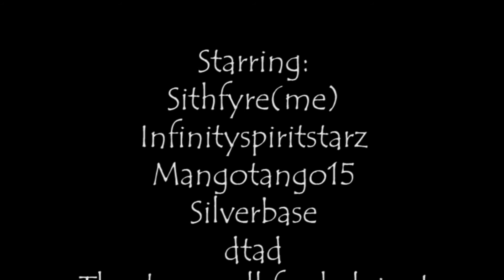AJMV - Now That's What I Call Polka("Weird Al")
I saw barely any Animal Jam videos on this particular song, so why not do it?